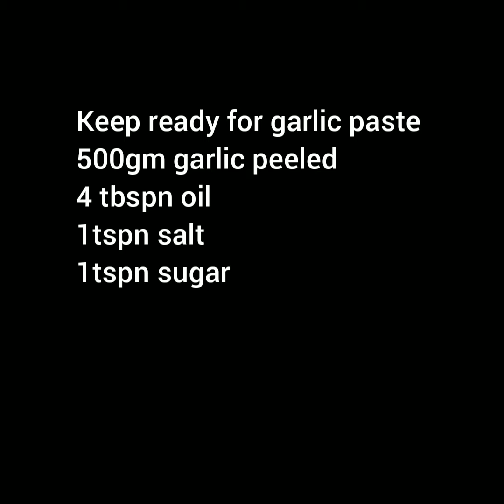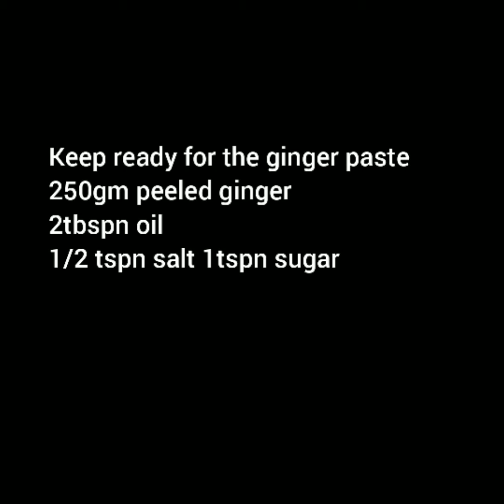Chilly/Garlic/Ginger Paste with No preservatives